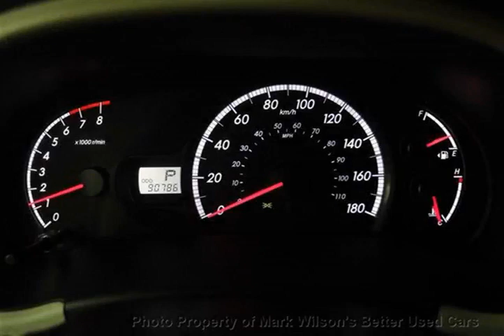Mark Wilsons Better Used Cars - 2011 Toyota Sienna V6! 7-PASSENGER! REAR A/C! POWER PKG! ALLOYS...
Mark Wilsons Better Used Cars - 2011 Toyota Sienna V6! 7-PASSENGER! REAR A/C! POWER PKG! ALLOYS! Van BS050744